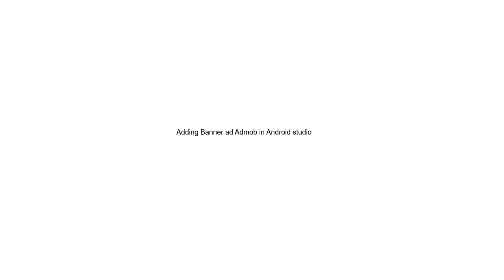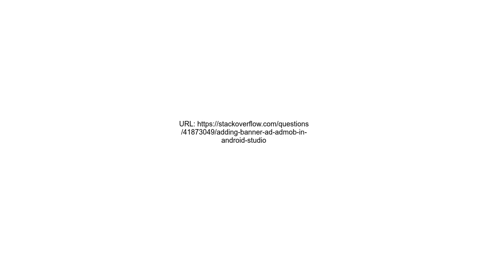Adding Banner ad Admob in Android studio